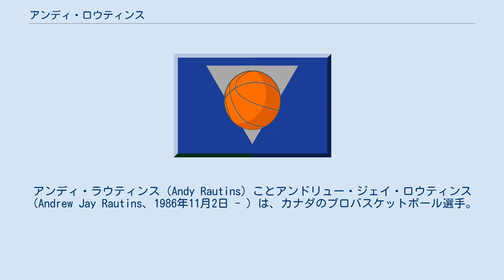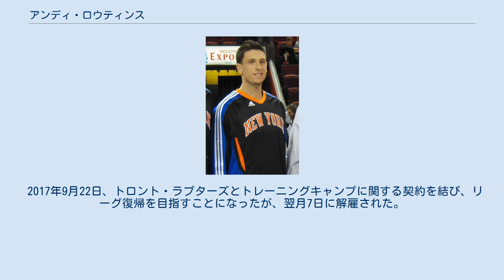アンディ・ロウティンス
CBルセントゥム・アリカンテの選手
アンディ・ラウティンス（Andy Rautins）ことアンドリュー・ジェイ・ロウティンス（Andrew Jay Rautins、1986年11月2日 - ）は、カナダのプロバスケットボール選手。
ニューヨーク州オノンダガ郡ジェームズビル出身。
196cm、93kg。
 シラキュース大学からオファーを受けて進学したが、他にプロビデンス大学、セント・ボナベンチャー大学からもオファーを受けた。
 2005年、バスケットボールU-21世界選手権のカナダ代表として5試合に出場、平均9.4得点をあげた。
3位決定戦では11得点をあげた。
 2007年、リオデジャネイロで行われたパンアメリカン競技大会ではチームトップの14.4得点、2.4アシストをあげた。
 北京オリンピックバスケットボール世界最終予選のメンバーにも選ばれて全3試合に出場したが、チームは1勝2敗でオリンピック出場は果たせなかった。
 2009年バスケットボール男子アメリカ選手権にも出場、平均9.5得点、3.0アシストをあげ、チームは4位となった。
その結果、カナダ代表は2010年バスケットボール世界選手権出場権を獲得した。
 2010年のNBAドラフト2巡38位でニューヨーク・ニックスに指名された。
同年8月12日に2年契約を結んだ。
11月9日のミルウォーキー・バックス戦でNBAの公式試合に初出場、8分間の出場で3得点、1アシストをあげた。
 2011年12月10日、3チームの間のトレードで、ダラス・マーベリックスに移籍したが、同年12月15日にまー部リックスより解雇された。
 同年12月、スペインのCBルセントゥム・アリカンテと契約した。
 2012年9月12日、オクラホマシティ・サンダーと契約したが、10月27日にサンダーより解雇され、その後NBAデベロップメントリーグのタルサ・シックスティシクサーズに加入した。
 2013年夏、シカゴ・ブルズよりNBAサマーリーグに出場した。
 2013年9月、バスケットボール・ブンデスリーガのスカイライナーズ・フランクフルトと契約した。
 2014年8月23日、セリエAのパラカネストロ・ヴァレーゼと契約した。
 2015年8月10日、トルコのガズィアンテプ・バスケットボールと契約した。
 2017年9月22日、トロント・ラプターズとトレーニングキャンプに関する契約を結び、リーグ復帰を目指すことになったが、翌月7日に解雇された。